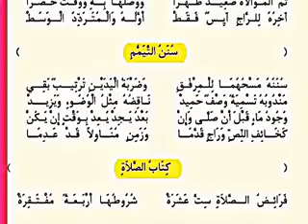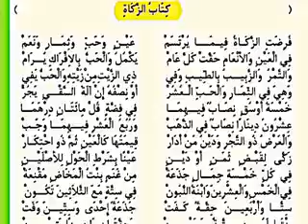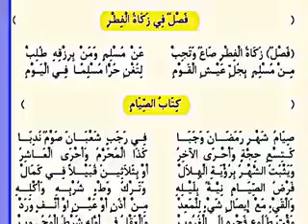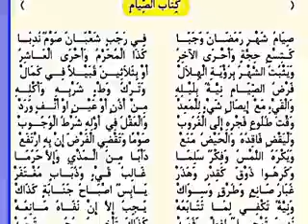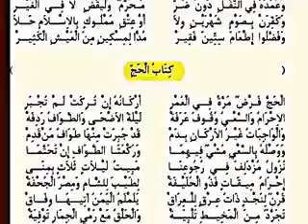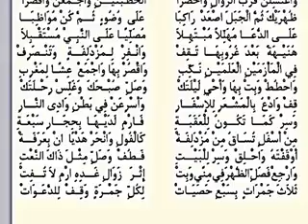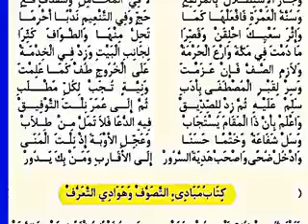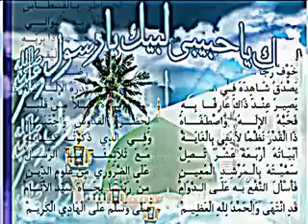متن بن عاشر